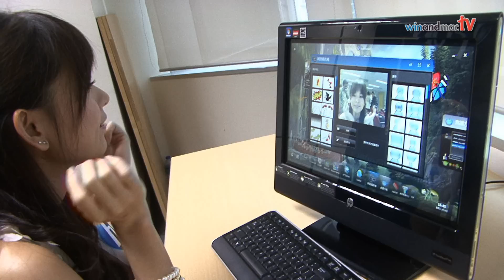直擊記者會：情人節買什麼給女友？